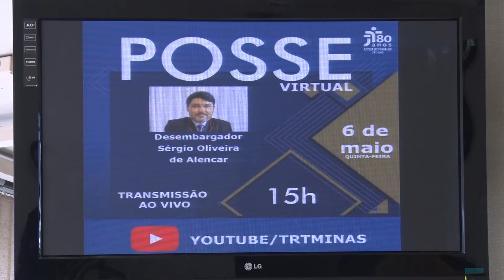Posse Desembargador Sérgio Oliveira de Alencar